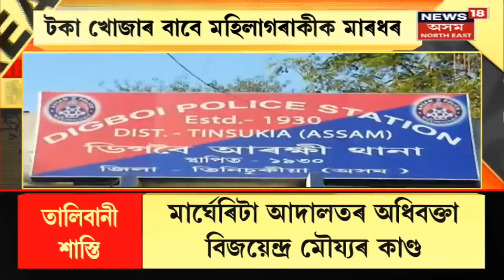Woman assaulted at Digboi : পুত্ৰ সন্তান জন্ম দিব নোৱাৰাৰ বাবে পত্নীক তালিবানী শাস্তি স্বামী শহুৰৰ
Taliban punishment of wife for not being able to give birth to a son at Digboi. The woman was brutally beaten by her husband and father-in-law.